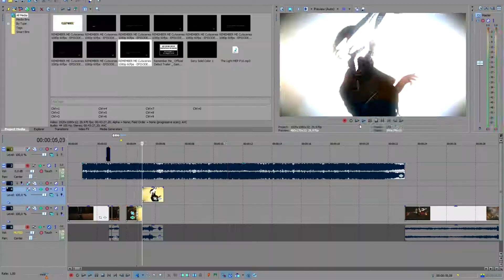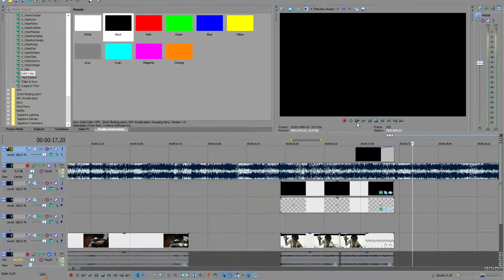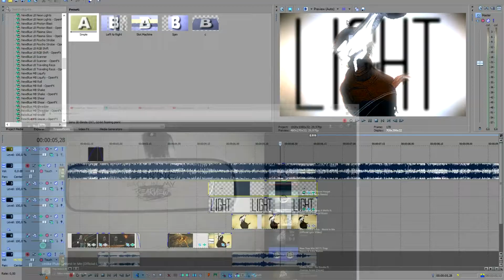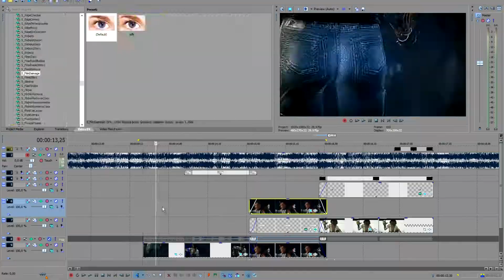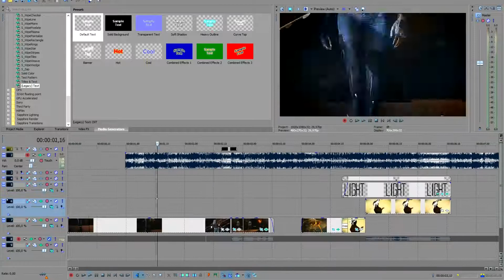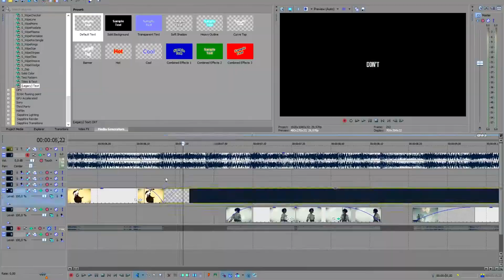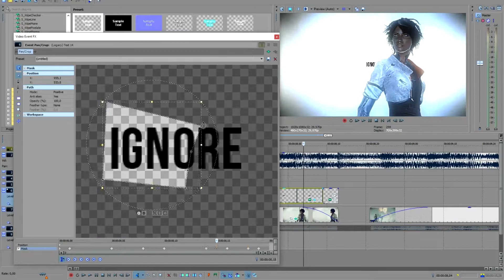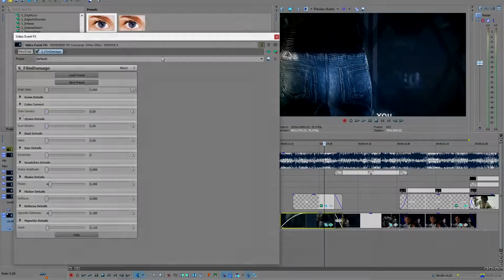VOVO SUCKS AT EDITING #10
I don't know why but MEP parts I'm creating for WoD are somehow cursed or something because every single time I start creating one I simply don't record it... I wonder why.